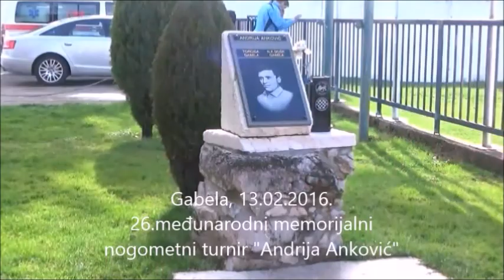HNK Cibalia- HŠK Zrinjski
Sažetak utakmice odigrane na 26. memorijalnom turniru Andrija Anković u Gabeli